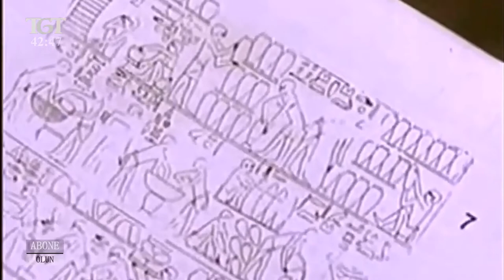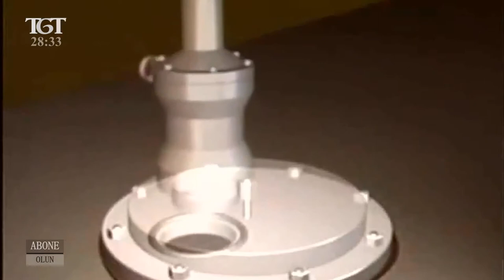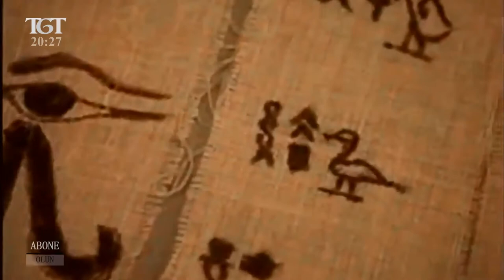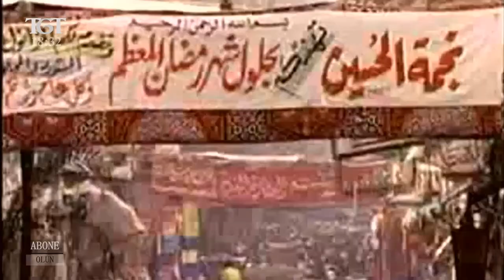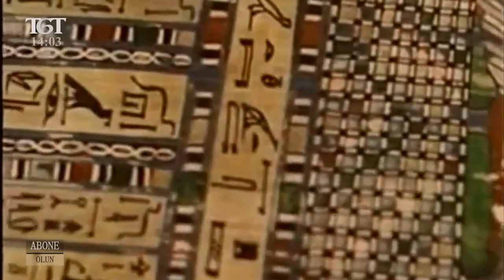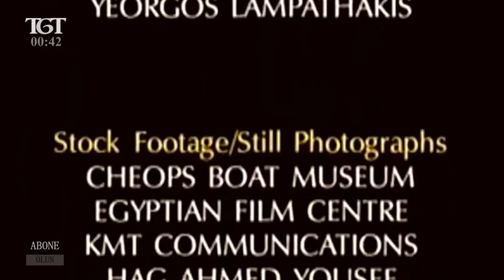Firavunların Sırları Antik Mısır Kısa Video